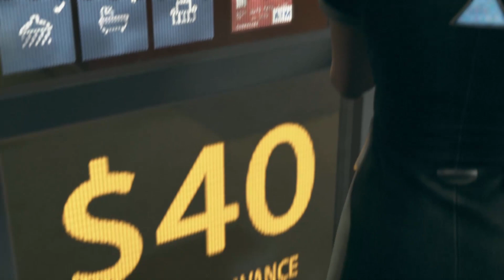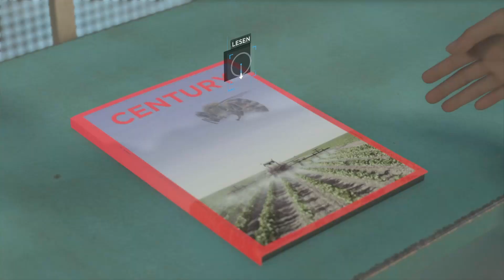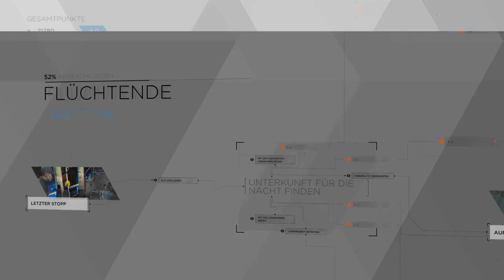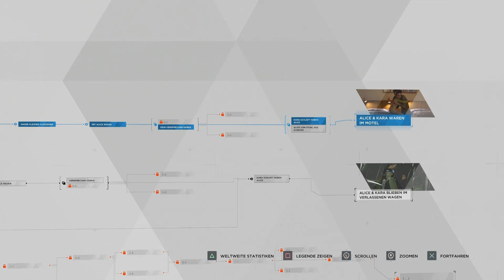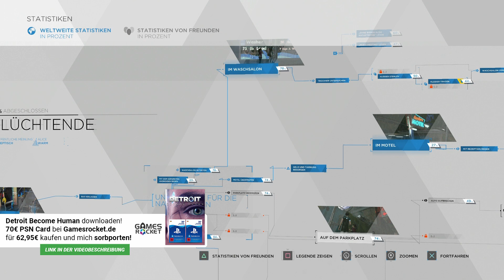Detroit Become Human Gameplay German #5 - Kara wird zum Gangsta - Let's Play Detroit Become Human